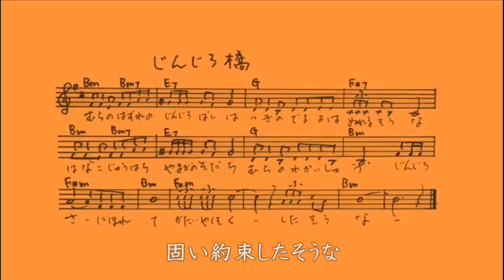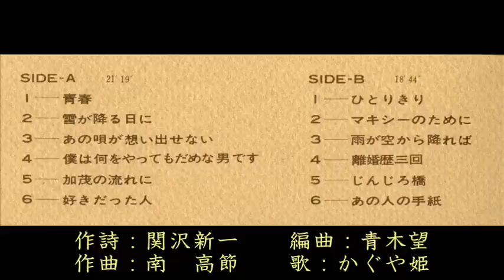じんじろ橋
作詩　関沢新一　　作曲　南高節　　編曲　青木望　　歌　かぐや姫
LP　はじめまして　B-5